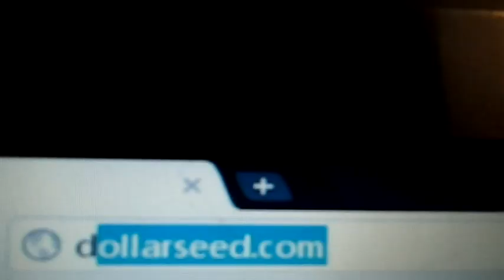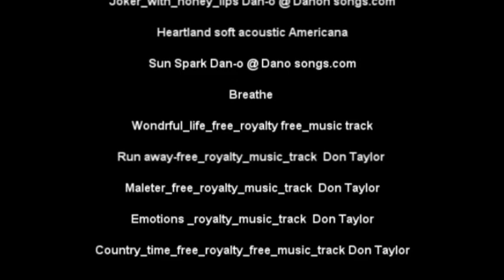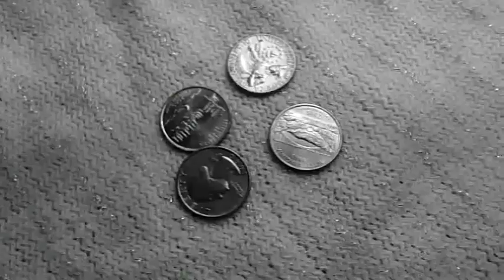Planting Winter Squash, A Look At Blue Canning Jars The Wisconsin Vegetable Gardener Show 33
Planting winter squash by trellis, Reference video Butternut squash, green Hubbard squash, acorn squash, buttercup squash, dumpling squash, A look at blue canning jars, Juicing watermelon rind, homemade salad dressing, keeping water in you soil, Holly talks about new changes coming for The Wisconsin Vegetable Gardener